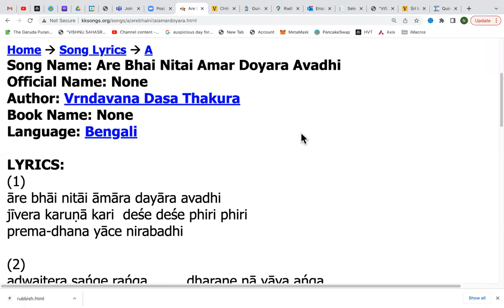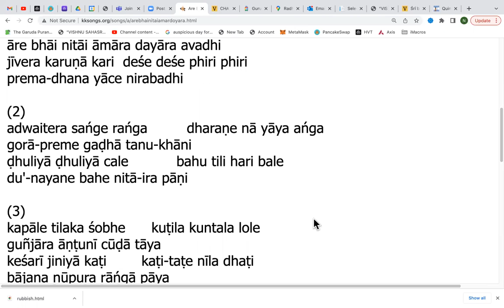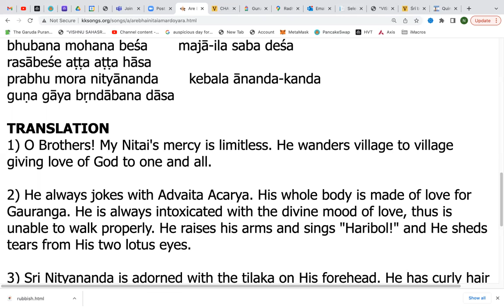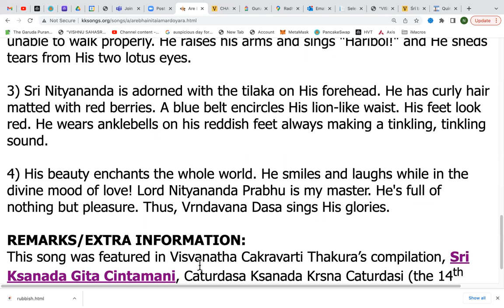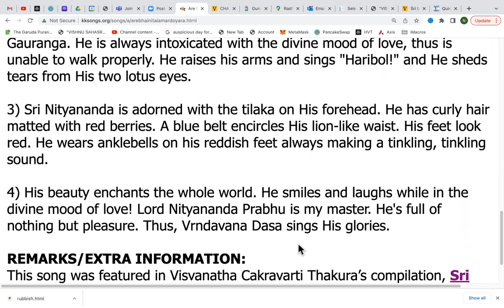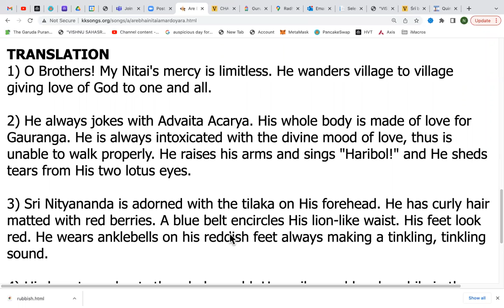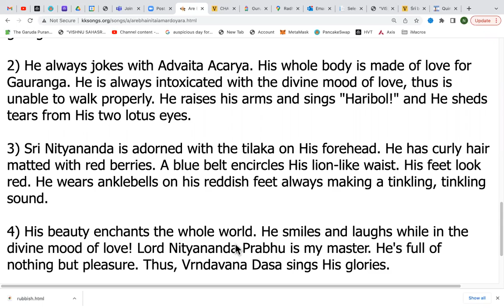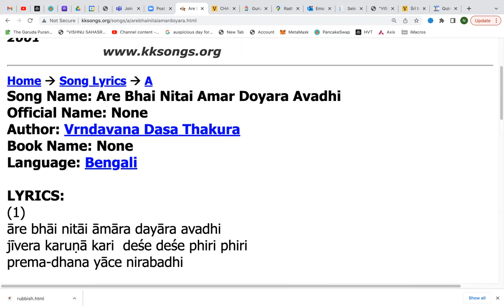LIVE: Are Bhai Nitai Amar Doyara Avadhi by Vrndavan Das Thakur, compiled by Visvanath Th. (29.06.22)